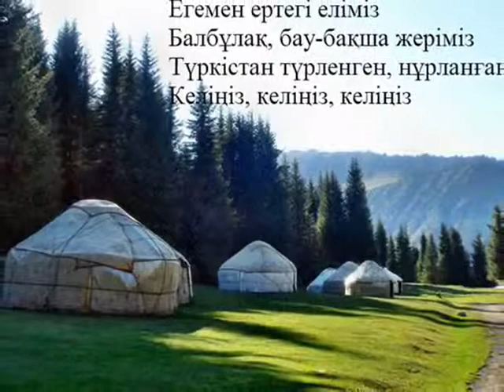KerwenKervan - Köshpendiler East Turkestan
East Turkestan (also Eastern Turkistan, Chinese Turkestan, and other variants) is a political term with multiple meanings depending on context and usage. Historically, the term was invented by Russian Turkologists in the 19th century to replace the term Chinese Turkestan, which referred to the Tarim Basin in the southwestern part of Xinjiang province of the Qing Dynasty. The medieval Arab toponym "Turkestan" and its derivatives were not used by the local population of the greater region, and China had its own name for an overlapping area since the Han Dynasty as Xiyu, with the parts controlled by China termed Xinjiang from the 18th century onward. The historical Uyghur name is Qurighar (西域; today, Qurighar Uyghur is co-used with Shinjang Uyghur by Uyghurs).